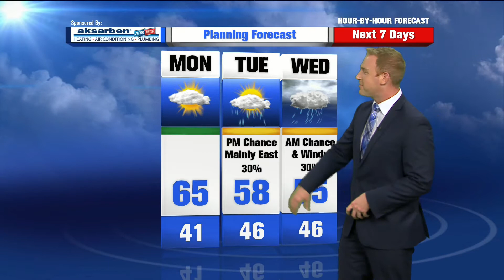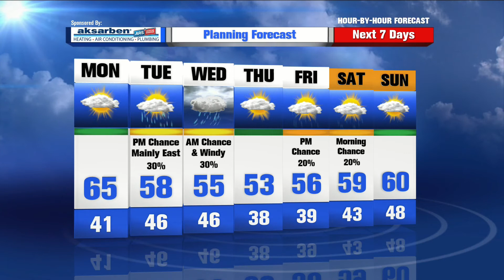Brad Sugden’s Hour by Hour Forecast to plan your evening – 10/25/2015 Update